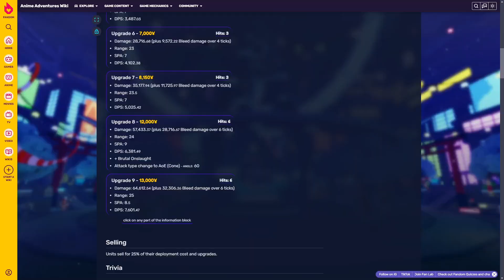SHOWCASE DE DENJY EN SECRET SUR ANIME ADVENTURE